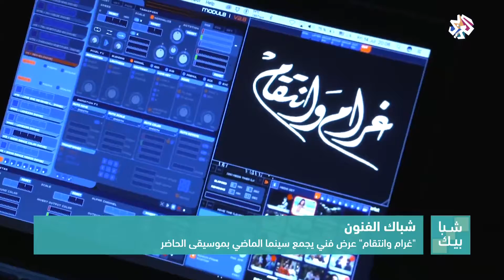شبابيك | عرض "غرام وانتقام"، جمع بين سينما الماضي وموسيقى الحاضر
جمع عرض "غرام وانتقام"" الذي أقيم في لندن بين الحاضر والماضي من خلال مزج الأفلام السينمائية المصرية والأسلوب اللبناني، وحرص المنظمون على الجمع بين الأغاني الشعبية القديمة والموسيقى الالكترونية ومقاطع مصورة من كلاسيكيات السينما.